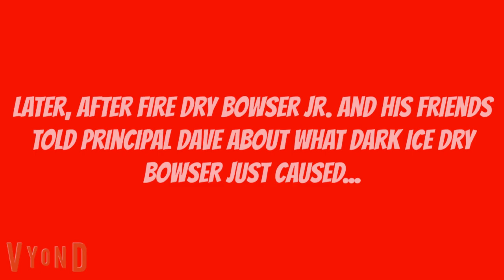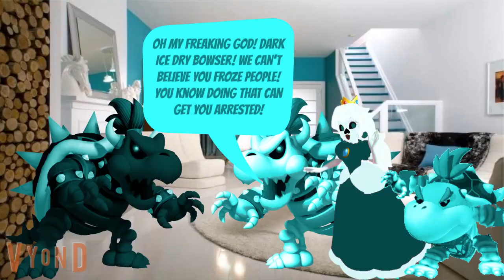Dark Ice Dry Bowser Freezes People/Grounded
Credit to Vincent The King Video Maker Animator for the idea.
Next video: Dark Shadow Queen Rosalina Sun Tans At The Hospital/Grounded